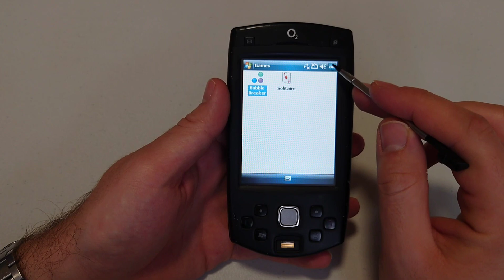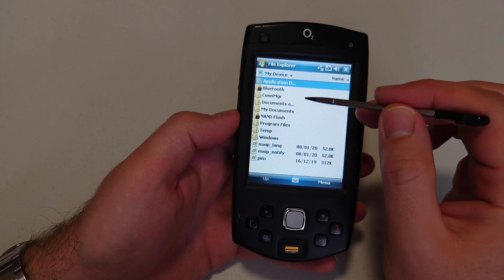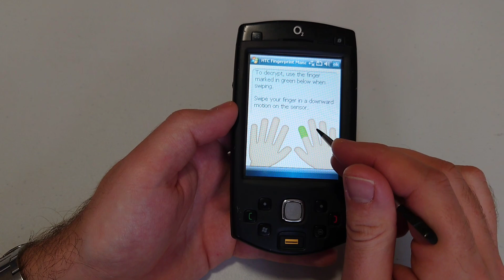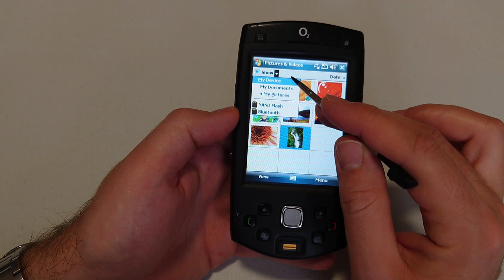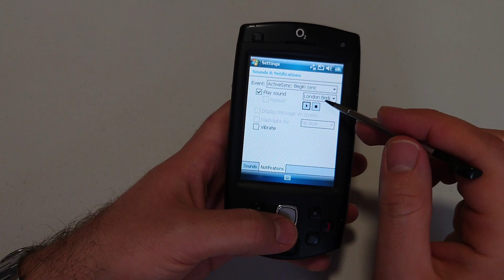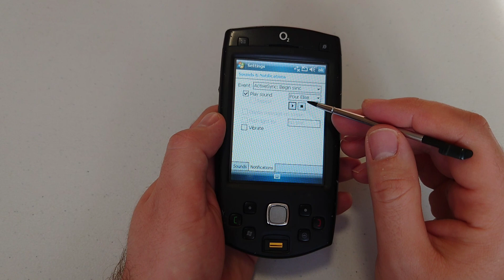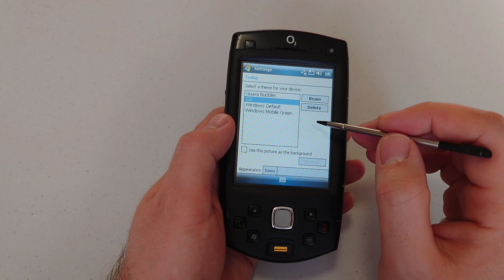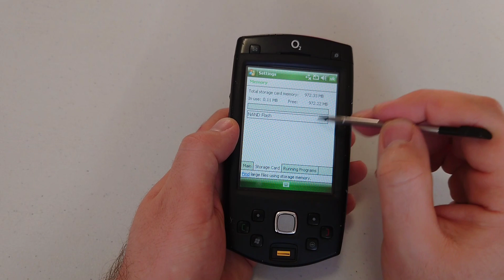HTC P6500 Windows Mobile phone menu browse, ringtones, games, wallpapers